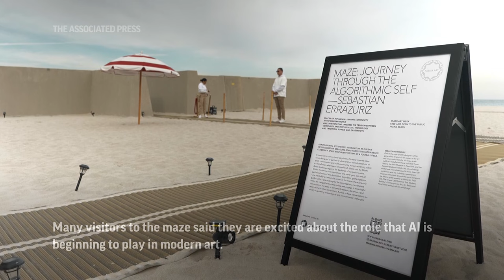AI Art Sparks Reflection At Miami Art Week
RESTRICTION SUMMARY:
ASSOCIATED PRESS
Miami Beach, Florida – 6 December 2023
1. Various drone shots of maze installation on beach
HEADLINE: AI art sparks reflection at Miami art week
ANNOTATION: A maze designed with artificial intelligence has raised the role of the emerging technology at Miami Art Week.
2. SOUNDBITE (English) Sebastian Errazuriz, artist and creator of AI maze:
++SOUND BEGINS IN PREVIOUS SHOT++
"The impact of A.I. will disrupt society in a way that nothing else has ever disrupted it. I think everyone's asleep."
3. Pan visitors walking through maze
ANNOTATION: The maze installation seeks to raise questions about the future impacts of AI, while fostering connections between visitors.
4. Various visitors in maze
5. SOUNDBITE (English) Sebastian Errazuriz, artist and creator of AI maze:
++SOUND OVERLAID IN PREVIOUS SHOTS++
"I think due to the compounding speed at which it's (AI) moving, we're going to have to gather together and figure things out very quickly. And so these spaces of connection are more important than ever."
6. Various children running in maze
ANNOTATION: Many visitors to the maze said they are excited about the role that AI is beginning to play in modern art.
7. Sign of installation
8. Entrance to maze
9. SOUNDBITE (English) Tatiana Indina, maze visitor:
10. ++SOUND OVERLAID IN SHOTS 7 AND 8++
"I never remember being bored by looking at a picture that was created by AI. While I can often feel bored when I look at some of the paintings that were created by humans."

ASSOCIATED PRESS
11. Entrance to Art Basel fair at Miami Beach Convention Center
ANNOTATION: Meanwhile, traditional art continued to take center stage at the 21st edition of Art Basel Miami Beach, a renowned art fair.
12. Art Basel sign
13. View inside of fair
14. Woman walking up to painting
15. SOUNDBITE (English) Michael Kohn, gallery owner:
++PARTIALLY COVERED++
"I have heard recently more about A.I., A.I. created art, but that's still in its infancy. And where that's going to go, I don’t know."
16. Woman showing book to visitors
ANNOTATION: But some experts say the technology is already being widely used by artists in the creative process.
17. Two pieces of wooden sculptures
18. Painting of woman

ASSOCIATED PRESS
Miami Beach, Florida – 8 December 2023
++ZOOM INTERVIEW++
++PARTIALLY COVERED++
19. SOUNDBITE (English) Adam Levine, Director at Toledo Museum of Art:
"A.I. doesn't actually have to be visible in the output. A.I. can just be a tool. And there are people who would obviously feel more or less strongly about whether that's good or bad. But I would feel fairly confident speculating that some of the work that doesn't read as A.I.-based is in fact leveraging AI in its creative process."

ASSOCIATED PRESS
20. Woman photographing digital art at Art Basel
21. Closeup art
22. Visitor and installation
23. Women speaking about artwork
ANNOTATION: With its rising sophistication, AI-influenced art is set to become increasingly common at future art fairs.
24. Women in front of artwork
25. Painting seen through glass case
STORYLINE:
A giant maze covering an area roughly the size of a football field is a popular installation at Miami Art Week.

A labyrinth, with sand covered walls, was erected on the beach outside Miami Beach's Faena Hotel.

The maze guides visitors towards a central plaza.

The “AI maze” was designed by Chilean artist Sebastian Errazuriz in a bid to foster communication among strangers.